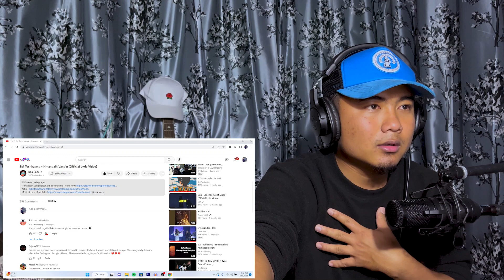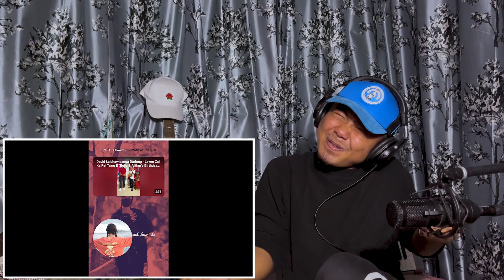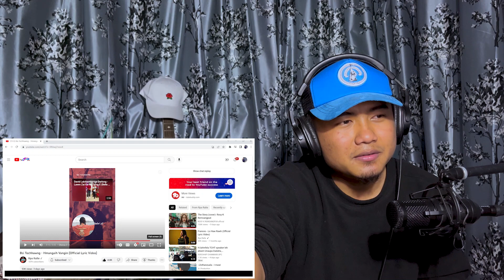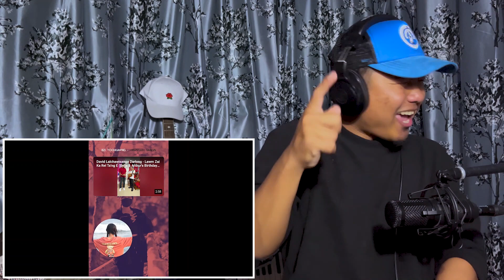Bzi Tochhawng - Hmangaihna Vangin || [ REACTION !! ]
Were gonna enjoy again reacting to my Fav Song